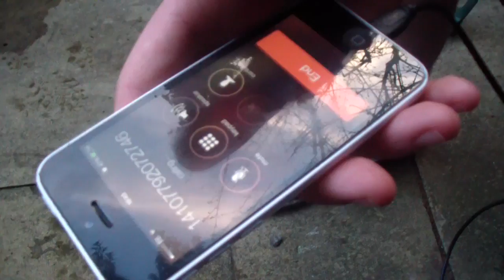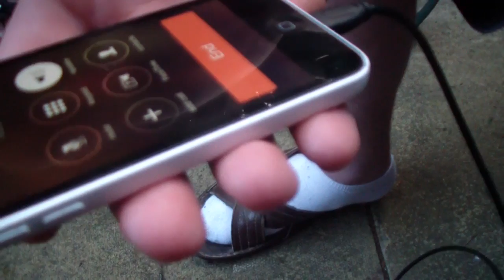PRANK CALLS WITH RICHARD #4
u wer lukin bangin tht night